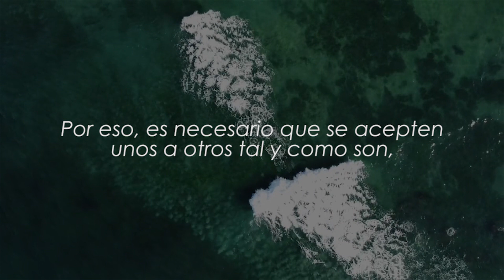Romanos 15,7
Por eso, es necesario que se acepten unos a otros tal y como son, así como Cristo los aceptó a ustedes. Así, todos alabarán a Dios.